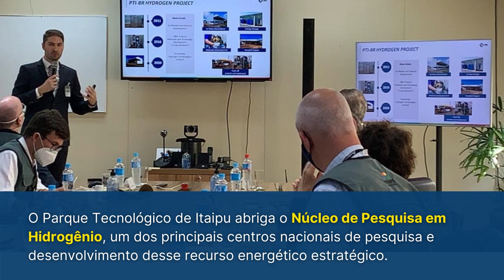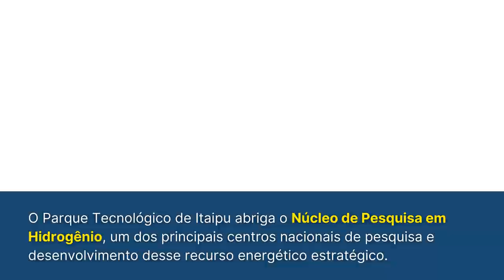Itamaraty em Revista, 26 de maio a 1º de junho 2021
Itamaraty em Revista, com destaques da política externa brasileira de 26 de maio a 1º de junho 2021.